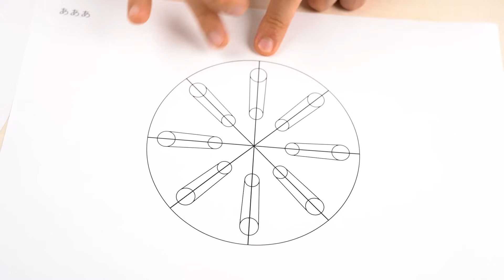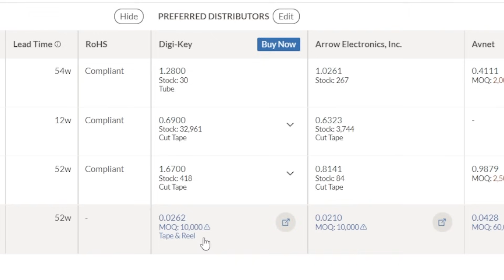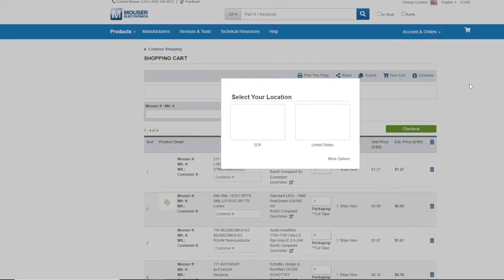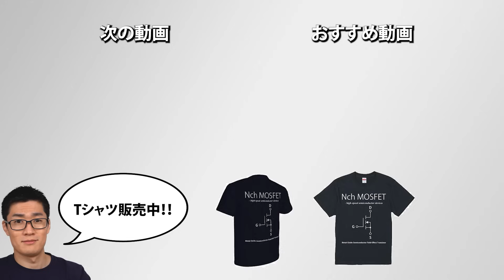【感電あり】この装置は高電圧を発生させます part1 (試作編) 【ウィムズハースト誘導起電機】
今回で作り方がわかったので次は大型版を作ります。
■注意: 放電のエネルギーは今回作成したもので3kV, 2mJと小さいので人体にはほとんど影響はありませんが、大型のものになると危険ですので、小型のものを作る程度にしてください。あと触る前に2つのライデン瓶を短絡して放電してください。

✅Altiumさん提供ありがとうございます！
電子部品管理のOctopartはこちら！
割引コードを受け取った後に で購入すると割引になります！

MDF板
ペットボトル * 3
ハンガー 1本
CD * 2
輪ゴム
アルミテープ
ネジ
プラスチック容器(ライデン瓶)
割り箸
ボビン
銅線(撚り線)
裸銅単線

0:00 ウィムズハースト誘導起電機を作る
6:48 放電するか確認
7:15 作り直す
8:12 放電実験 2回目
10:12 動作原理
14:45 部品管理のOctopartについて
17:32 次回作の展望